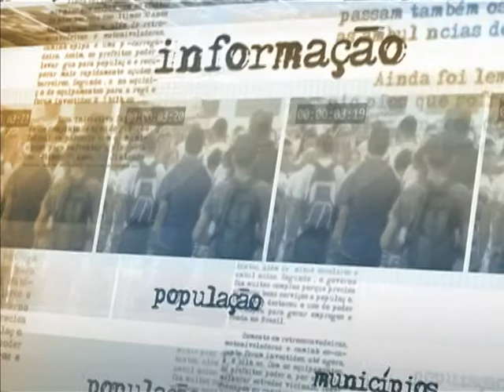Brasil e Japão terão programação especial em 2015 para comemorar os 120 anos do tratado de amizade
DIRETO DA FONTE - 02.09.13: O ministro das Relações Exteriores, Luiz Alberto Figueiredo, recebeu nesta segunda-feira (2), em Brasília, a visita do ministro de Negócios Estrangeiros do Japão, Fumio Kishida. O encontro entre os chanceleres tratou da agenda bilateral e global que envolve os países, além de parcerias nas áreas de tecnologia de ponta e ciência & tecnologia. Em 2015, Brasil e Japão completam 120 anos da assinatura do tratado de amizade, comércio e navegação entre as nações. Em declaração conjunta à imprensa após a reunião, os ministros anunciaram uma programação especial para comemorar a data nos dois países. O Brasil reúne a maior comunidade de japoneses fora do Japão e o país asiático também concentra grande número de brasileiros.